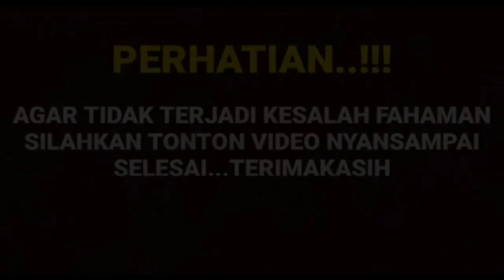bikin geger soal perbincangan cut sifa dan hana beberpa hari yang lalu ternyata sosok pria ini